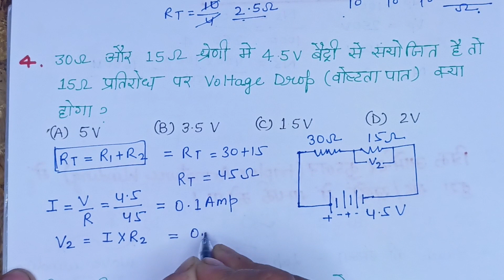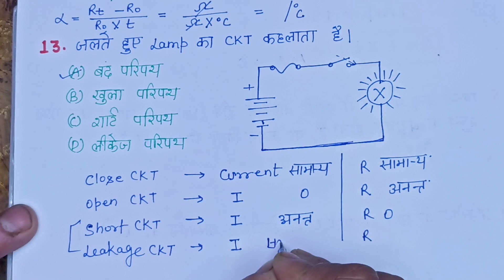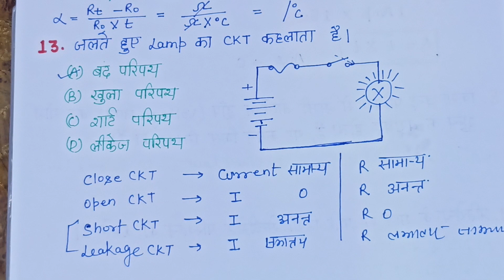uppcl drdo dmrc sail comptitions npcil isro jmrc lmrc uprvnl numerical locopilot jvvnl tubwell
Most Important points & solution (PYQ) परीक्षा से पहले एक बार जरूर देखे।